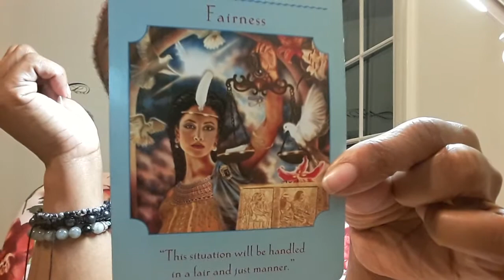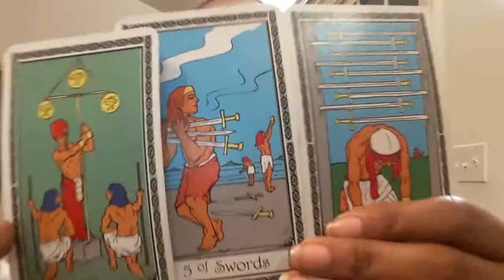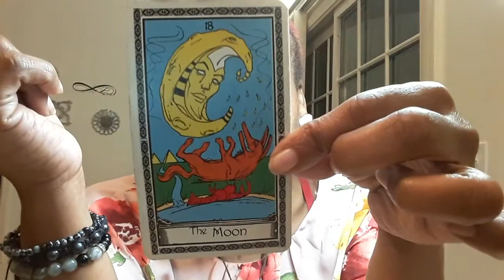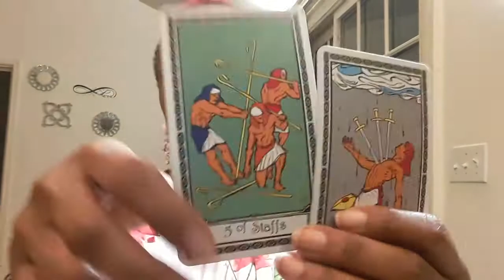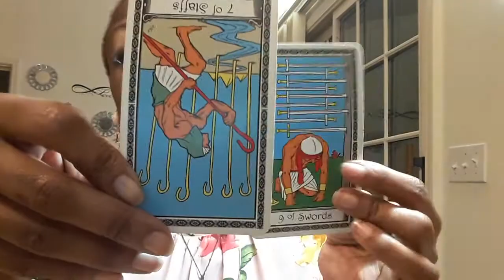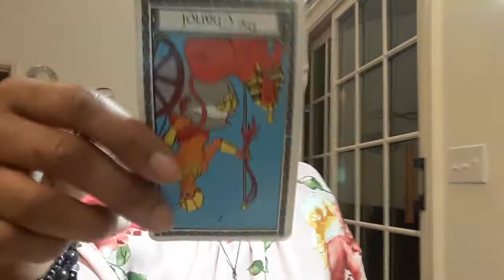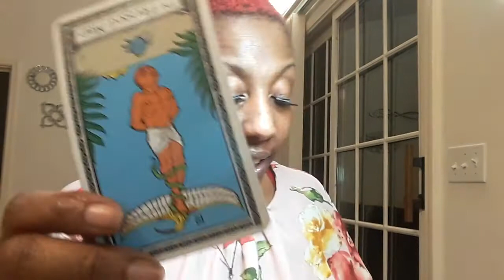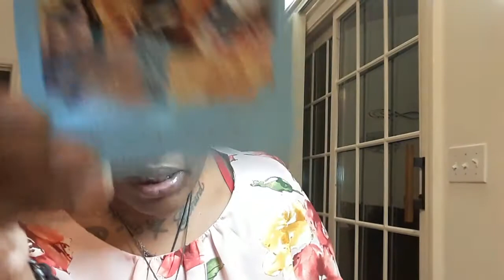LIBRA~FAIRNESS IN THIS SITUATION